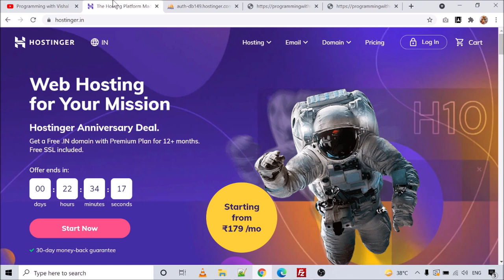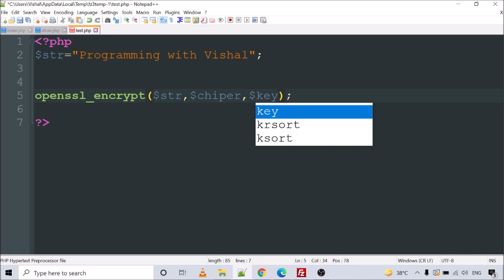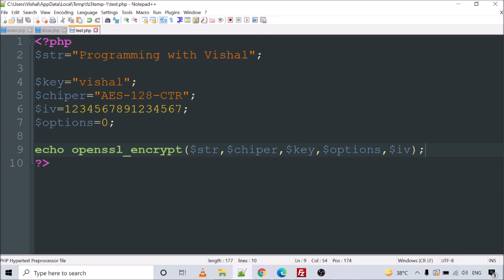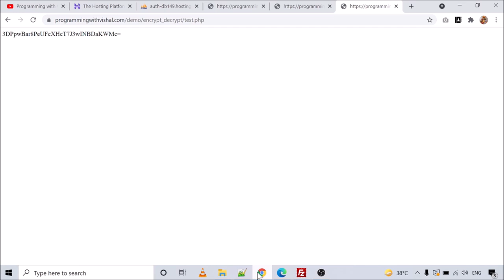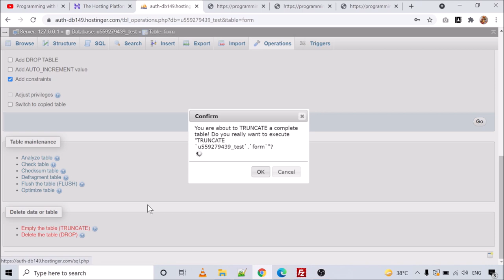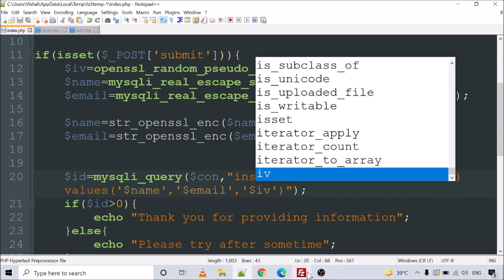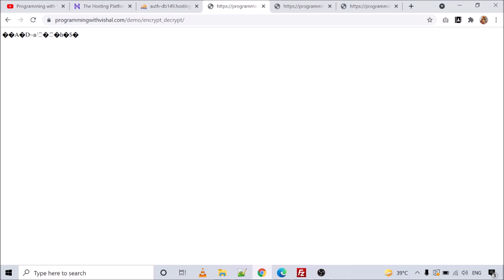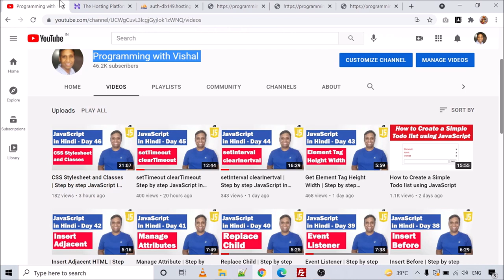PHP Encrypt Decrypt Database Data like Whatsapp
Hello Friends, In this video, we will discuss PHP Encrypt Decrypt Database Data like Whatsapp.